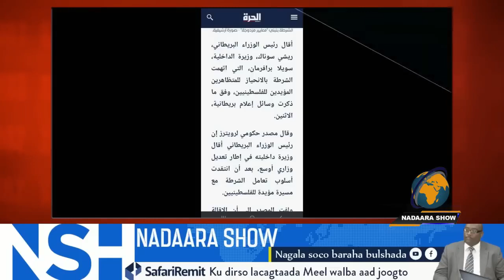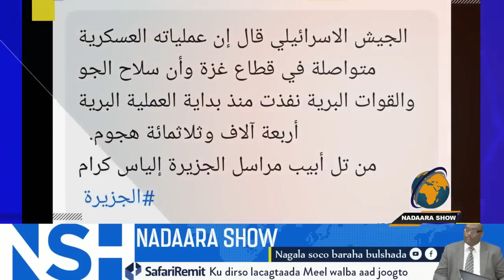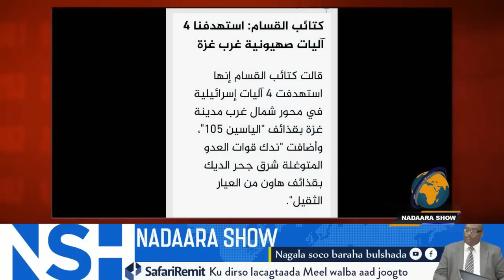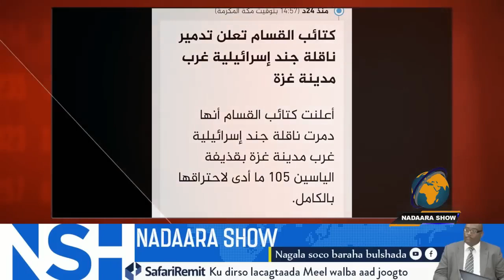DAAWO War Ka Nixiyay Yuhuuda Oo Kasoo yeeray iiraan iyo Caasimada Yuhuuda Dhulka lala simo rabo